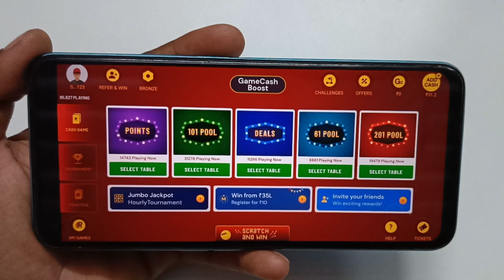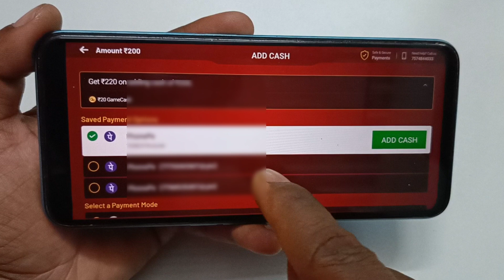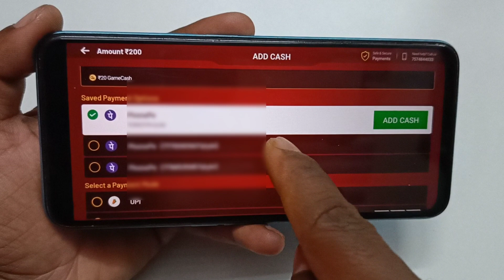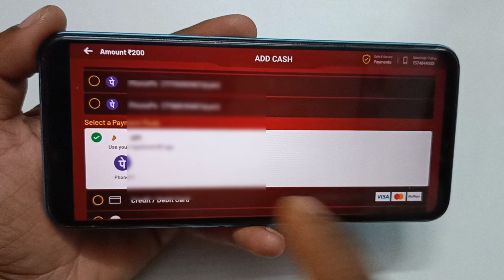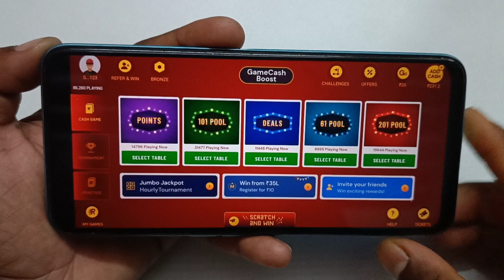Rummy Culture मे Add Cash केसे करे❓200₹ Add Money Payment proof❓Add Cash Full Process Rummy Culture❓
Rummy Culture मे Add Cash केसे करे❓200₹ Add Money Payment proof❓How to Add Cash Full Process Rummy Culture App❓

                ...hello friends...

Rummy Culture मे पैसा Add करने का सबसे आसान तरीका इस Video मे बताया हे और Rummy Culture मे 200₹ Add cash करके Live proof Full Process से साथ बताया हे. Rummy Culture मे Add Cash कैसे करे.

                  video topic...

rummy culture me show kaise maare,
rummy culture kaise khele,
rummy culture apps download kaise kare.,
rummy culture me add cash kise kare,
how to play deals rummy in rummy culture,
rummy culture account mein bank account kaise add karen,
rummy culture game play me show kaise maare,
rummy culture me directly show kaise maare,
how to play rummy culture,
rummy culture app me bank account kaise add karen,
how to play rummy culture game,
how to win in rummy culture,
rummyculture app payment proof,
how to add cash in rummy culture in hindi,
rummyculture se paise kaise kamaye,
rummy culture se paise kaise kamaye,
rummy se paise kaise kamaye,
rummyculture app se paise kaise kamaye,
rummyculture kaise khelefree me rummy khel kar paise kaise kamaye,